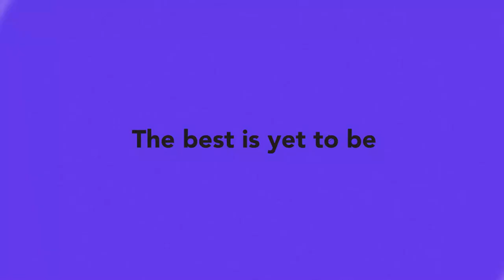Transitional Poets | E@6 Videopedia | TES | Kalyani Vallath | NTA NET, K SET, G SET, WB SET, GATE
Transitional Poets
Everyday@6 Videopedia